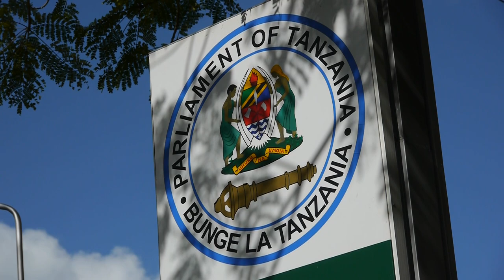The Challenges Facing Parliamentarians